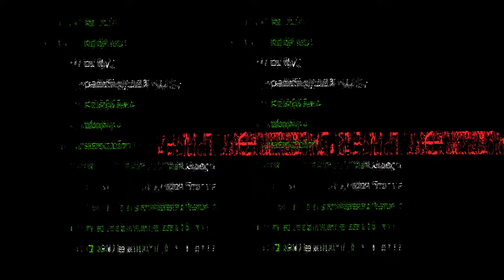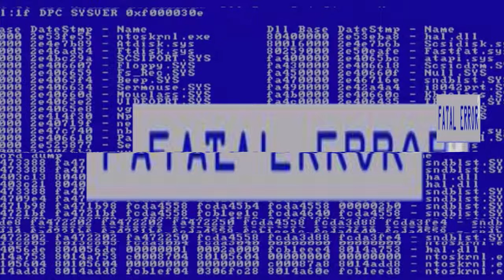Error Message Glitch Retro Vintage Effect Pack 4K // FREE DOWNLOAD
This video is free for commercial use.
For Film Creation